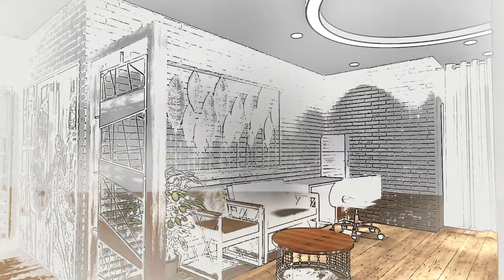Kuaförkur | Örnek Proje Salon Tasarımı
Bünyemizde çalışan mimarlarımızla salonlarınızı seçtiğiniz ürünlerle projelendirip sizlere sunuyoruz...